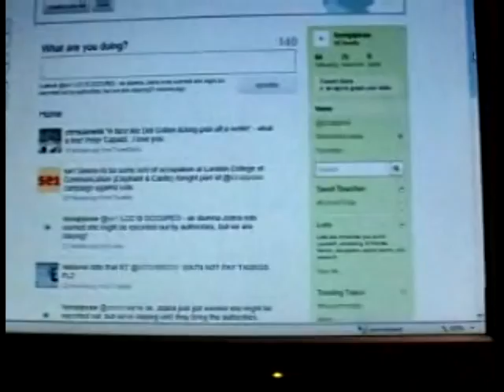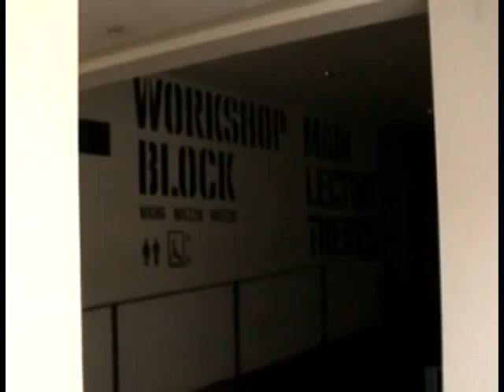Occupation 2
Day 1 second film